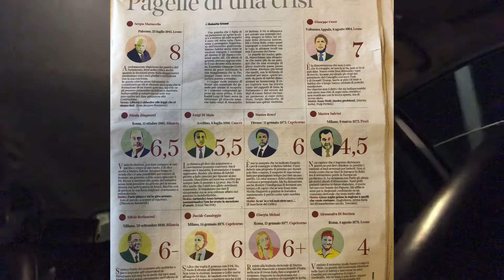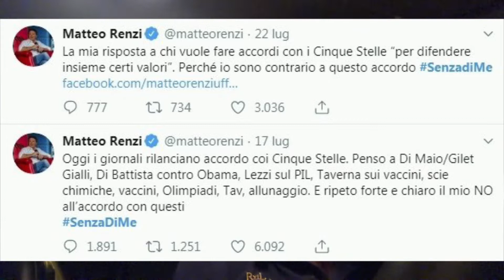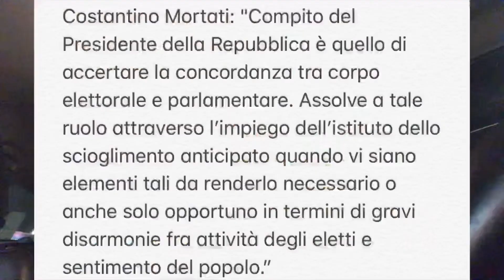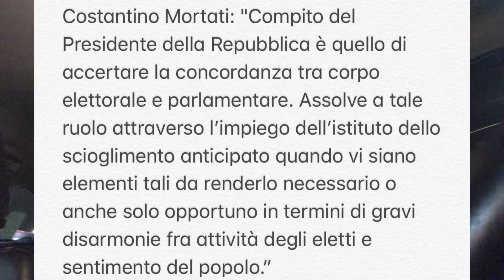Voto 4 a Mattarella, interrogato dal Costituente Mortati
Perché Mattarella, garante della Costituzione e difensore della credibilità delle Istituzioni, non sciogliendo le Camere e avallando un Governo che si fonda sul voltagabbanismo, non meriti un 8 come scritto dal Corriere della Sera, ma 4.